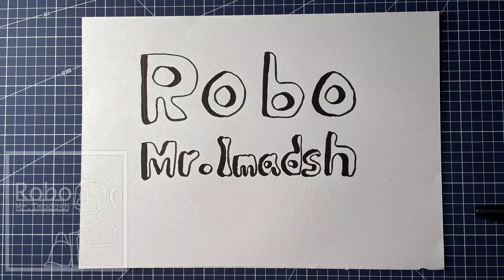双子の逃げない画家その１。じゃんけん編。 shortversion,Funk Art, Pen drawing with twin AI robots..be Andy Warhol. #07_01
アホなAIロボットとアホな職人のショートムービー#7_01。
双子のAIロボとペン画を描く前にじゃんけんで何かを決める。Deciding something by playing rock-paper-scissors before doing a pen drawing with twin AI robots

Two Figures plays Pen drawing Picture.
Let's go! Humanoid robot Movie Stop Motion:Stupid robots and stupid craftsmen are best friends. Basically, we work together to draw a picture. By the way, what kind of ending will this time be?.